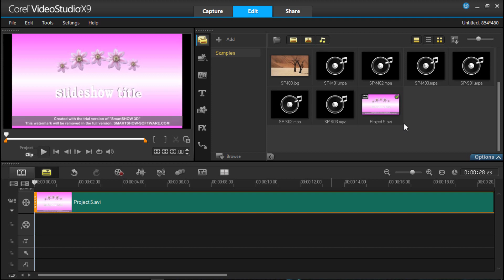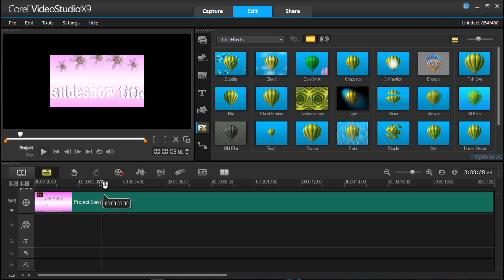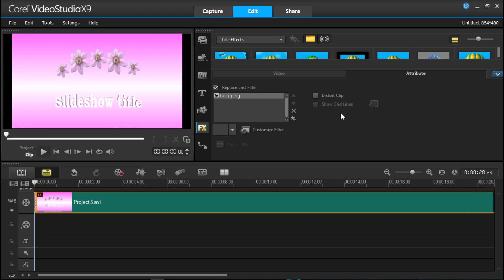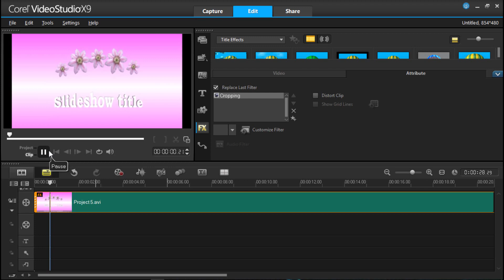Corel VideoStudio x9 How To Crop A Watermark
Corel VideoStudio x9 How to crop video footage
Open the folder and Insert your video onto the timeline
Select video filters
From the selection choose the cropping filter
Drag and drop to the video track
From here you can choose a selection of presets
From here you can use this one or this one for cropping
Now you have to select the customer filter
This is where you can alter the attributes for the cropping filter
In this section you can alter the width and the height of the crop
I am going to set the width and the height until the Watermark not in the video anymore
Now Mark the sationary box so the video play the crop is not
shrinking
Now click Ok to finish and save your work.
Thank you and wish you have a wonderful
day with your family.
Music bacground free from You Tube
Over Time -  Audionautix